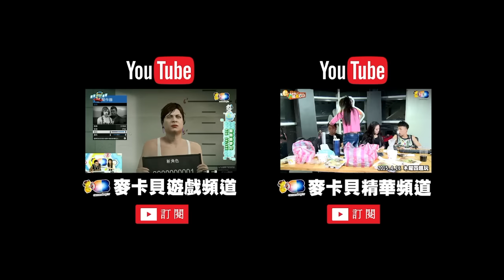電玩爆爆(婕翎Sandy康妮Kazuya小希兒沁沁) 20170313_3 命運標靶 Hidden in Plain Sight